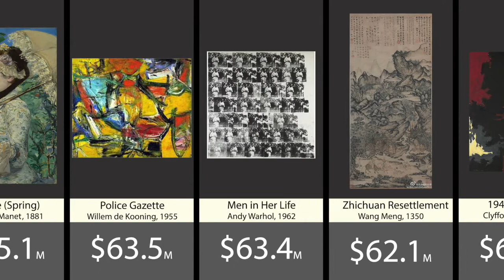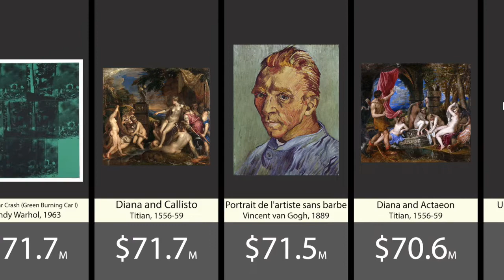List of the most expensive paintings ever sold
This is a video about a list of the most expensive paintings ever sold

Photos: All photos are from wikimedia commons and Wikiart

This is a recording of Scott Joplin's "The Entertainer" rag, which was composed in 1902. This performance was created by Adam Cuerden, a Wikipedian, and found The MP3 file was then converted to OGG by Major Bloodnok and subsequently uploaded to the Wikimedia Commons. The recording, plus other source files (such as Midi) can be found at the URL